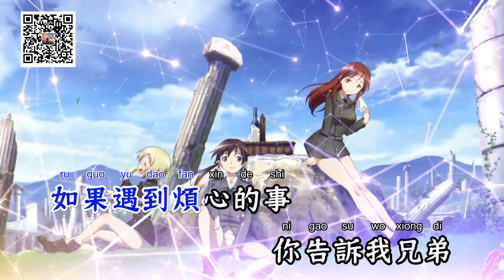敬天敬地敬兄弟(DJ二宝VinaHouse Rmx) - 金玖哲【备有伴奏】